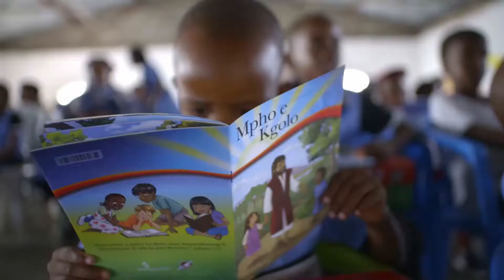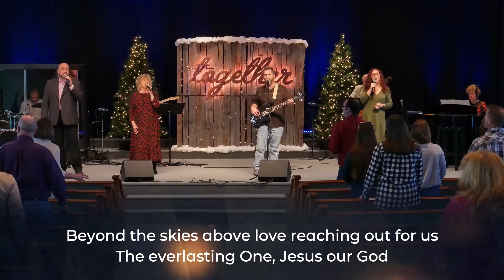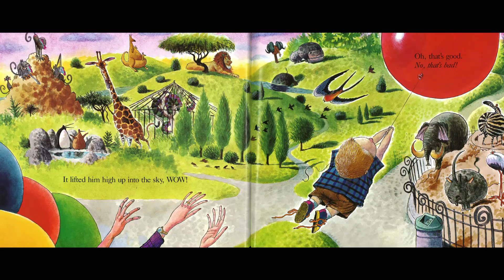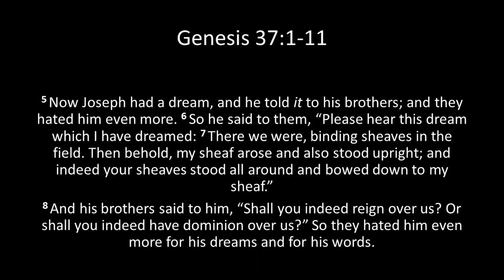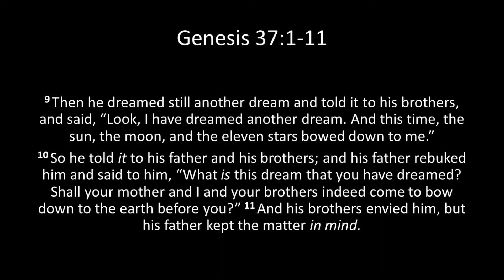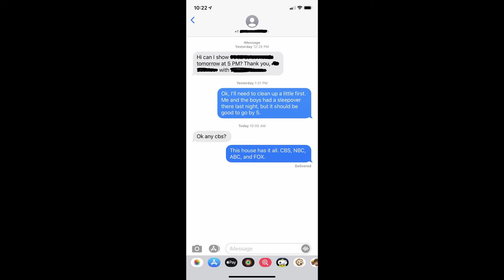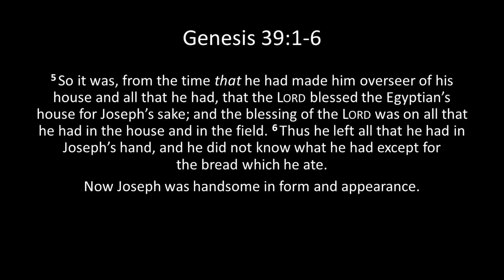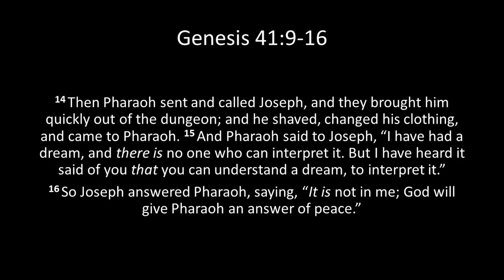Worship Service | January 2, 2022